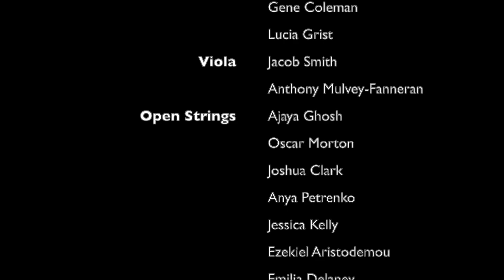'Ode to joy' performed by the Birkenhead School Upper Strings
Our growing upper string department, under the inspirational leadership of Mr Glossop, presents their lockdown performance of Beethoven's song of hope, Ode to Joy, from his Ninth Symphony.